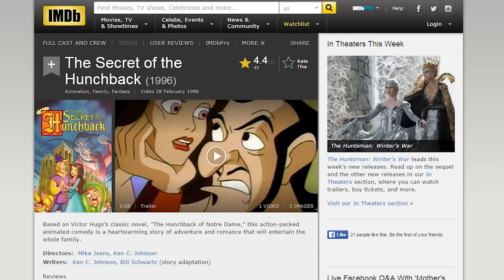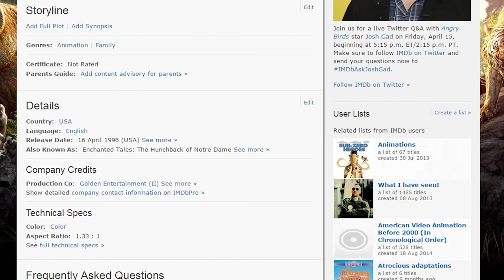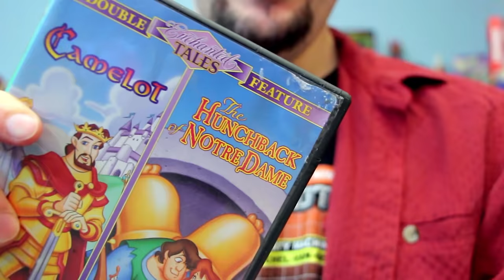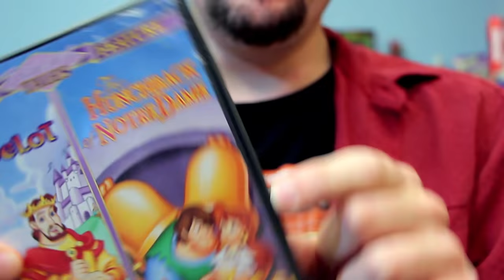The Hunchback of Notre Dame (Golden Films) - Phelous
Talking musical instruments and a handsome hunchback. How this story was truly intended.